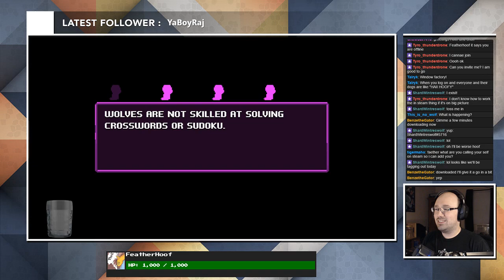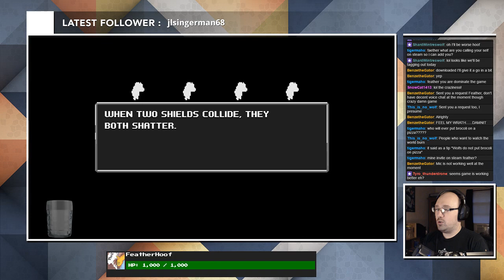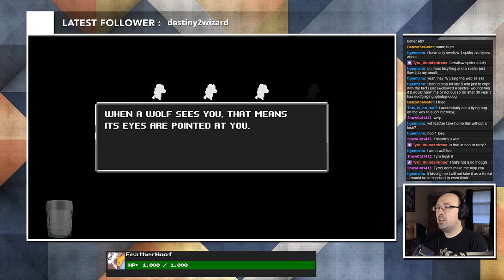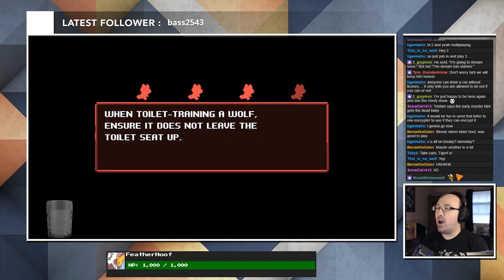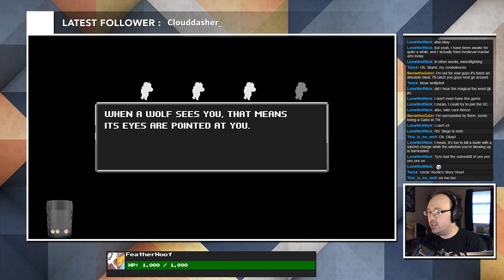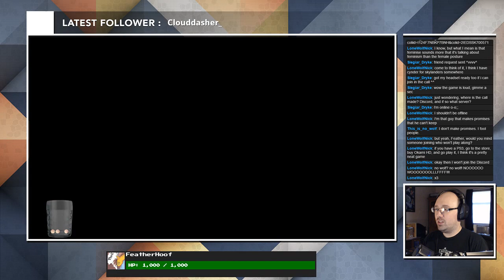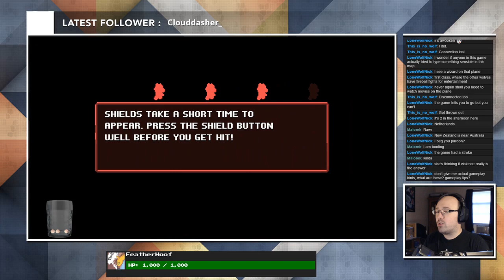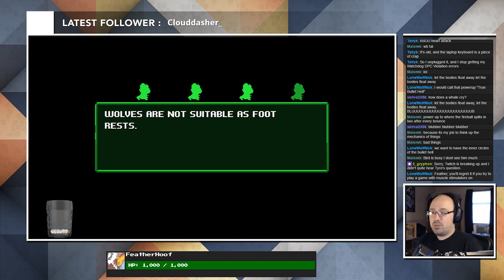Experimental Multiplayer Live Stream || Lupinball (Live Stream) w/ Community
First weekly multiplayer live stream with the community, I decide to do something that could potentially be risky but ultimately pays off as everyone had a good time.